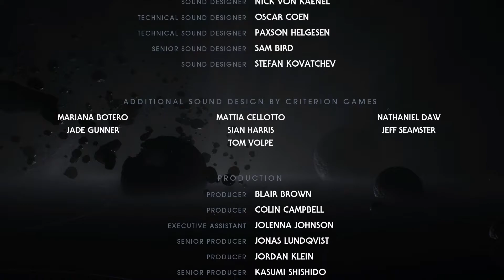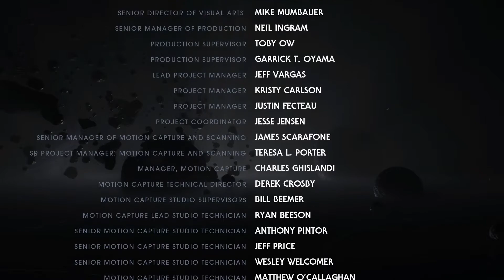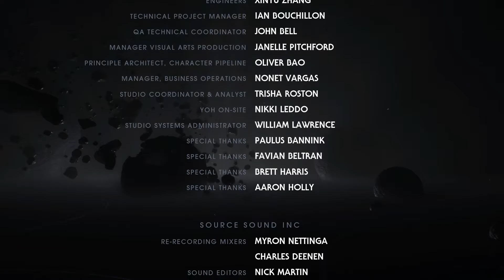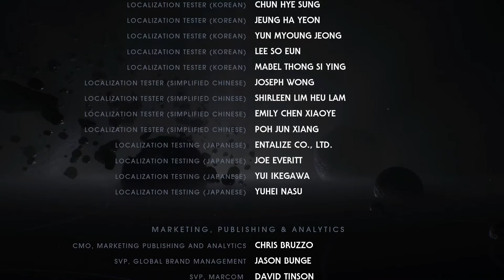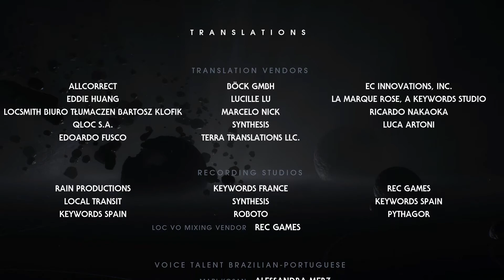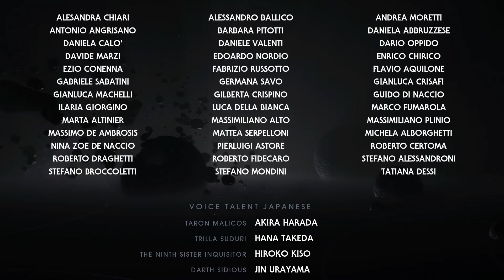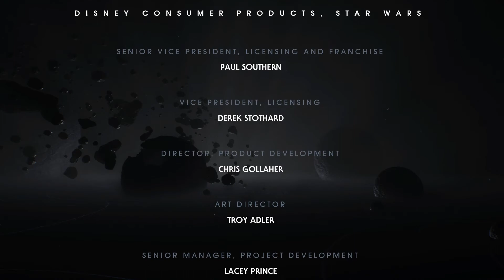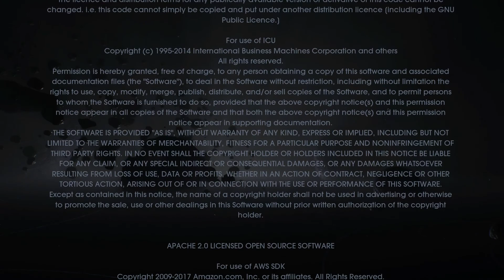#073 DARTH VADER?! 🌌 Let's Play Star Wars Jedi Fallen Order [GERMAN/DEUTSCH]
🎮 Dies ist ein Let's Play. Gespielt wird Star Wars Jedi Fallen Order, welches von Electronic Arts veröffentlicht wurde. Das Spiel erschien im Jahr 2019.